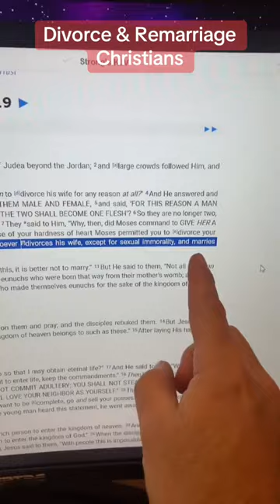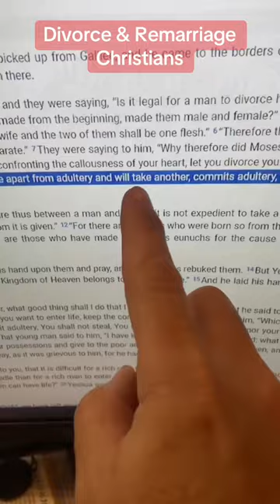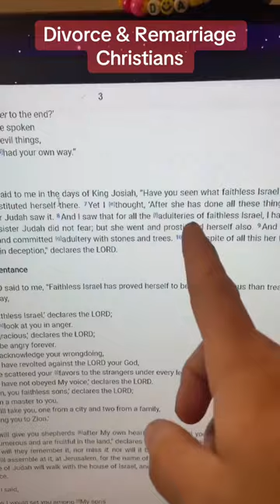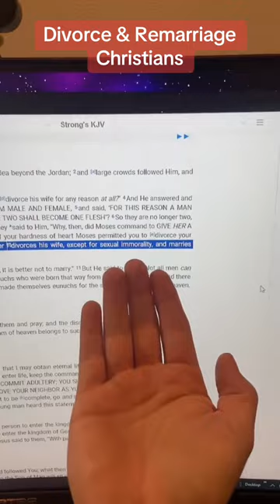Divorce & Remarriage - Christians